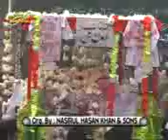SHAHIDAN-E-KARBALA KE 72 TABOOT WA 72 ALAM AMHAT 1434 GRAFH AGENCY LUCKNOW JULOOS 2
SHAHIDAN-E-KARBALA KE 72 TABOOT WA 72 ALAM AMHAT SULTANPUR On 22nd SAFAR 1434 At HUSAINIA BAKSHI KHAN AMHAT SULTANPUR (U.P.) INDIA Manage By ANJUMAN ZEENATUL AZA, ALIGARH Organized By : NASIRUL HASAN KHAN & SONS Video Editor : M. ABUZER KINTOORI Released By : GRAFH AGENCY LUCKNOW Mob.